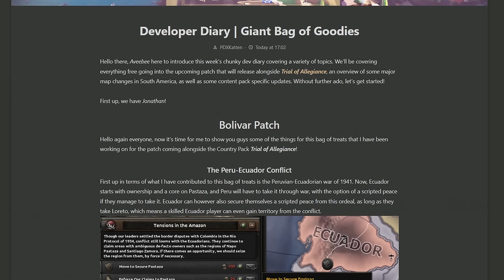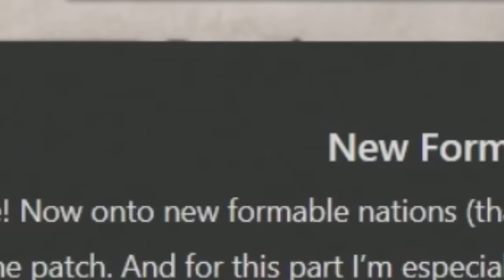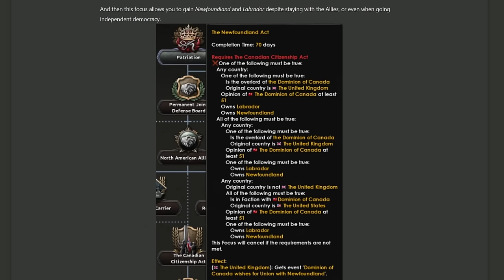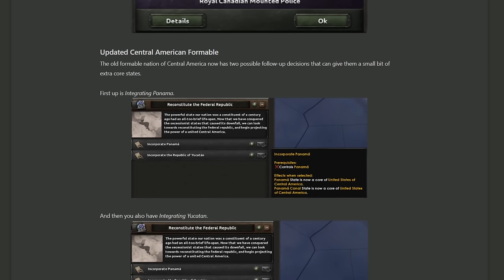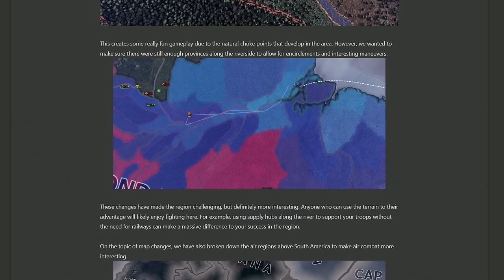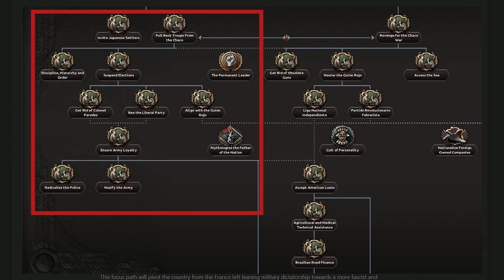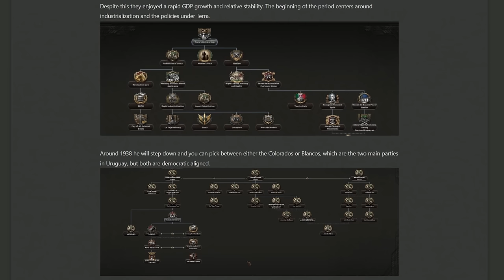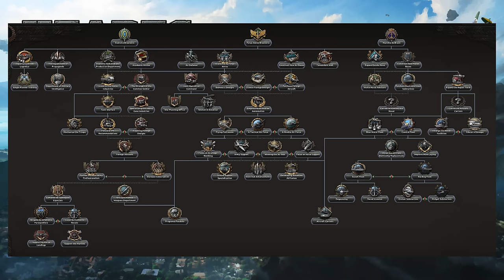NEW FORMABLE NATIONS & URUGUAY PARAGUAY FOCUS TREE - Hearts of Iron 4: Trial of Allegiance Dev Diary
Let me begin by saying I apologize, I did not think when I saw the preview for this diary it would be so huge, long and full of new content... but it is and so i have a giga video today! I quite literally cannot believe the scope of content being added, this is such a positive shift for the game. Were talking canada updates, usa updates, central america, haiti, dominican republic, new releaseables and even Juan Peron for those who wanted his showing!

00:00 Intro
00:32 Peru Ecuador Conflict
02:58 Formable Nations
05:23 Releaseable Nations
07:51 Canada Update
14:08 Central America and USA
16:00 Naval Traits
17:12 Amazon Rainforest
19:09 Juan Peron
20:43 Paraguay Focus Tree
27:26 Uruguay Focus Tree
28:24 Shared Focuses Branch
32:00 Outro